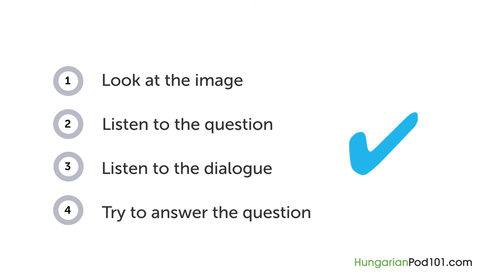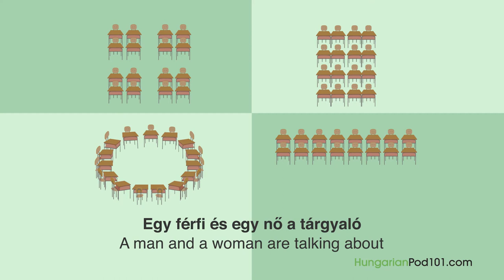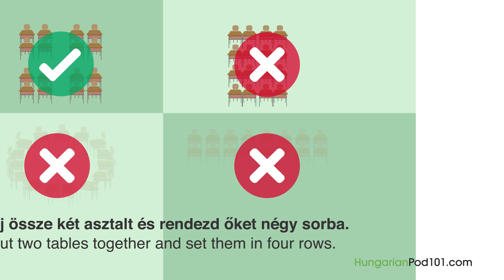Hungarian Listening Practice - Setting up a Meeting Room in Hungary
In this lesson, you will improve your listening comprehension skills from a Hungarian conversation about arranging furniture in a meeting room.

Learn Hungarian with real lessons by real teachers.